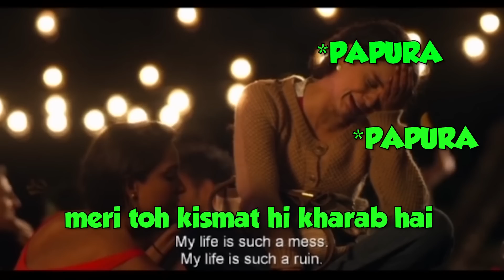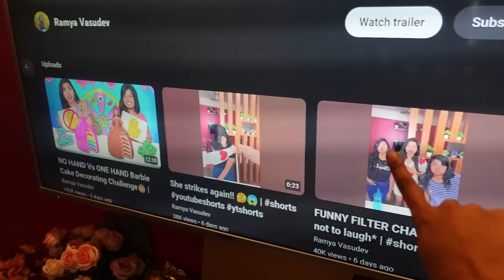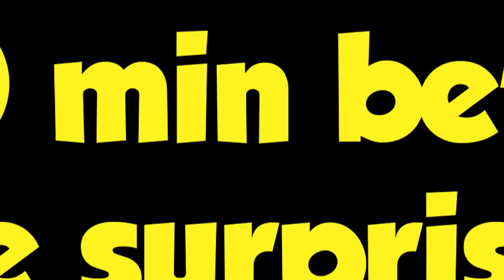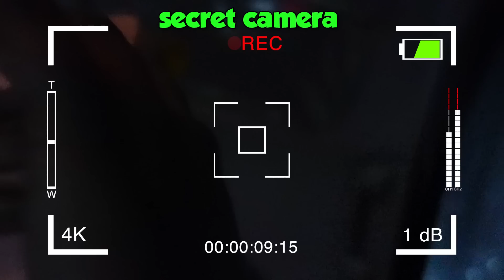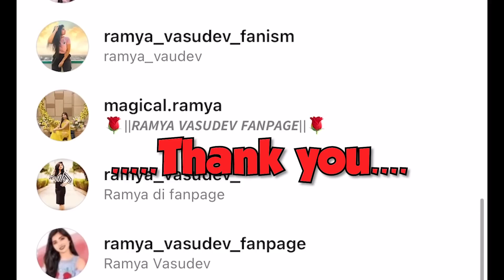1 Million Special Vlog 🥳😍 | *Crazy Surprises* 😱 |Ramya Vasudev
MY 1 MILLION VLOG 🎂🥳😍 | *Crazy Surprises* 😱 |Ramya Vasudev